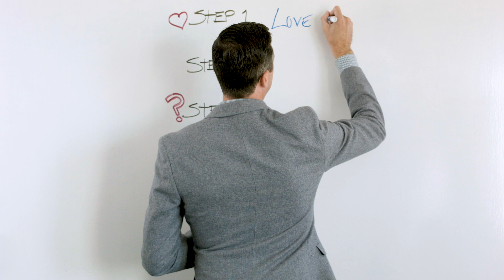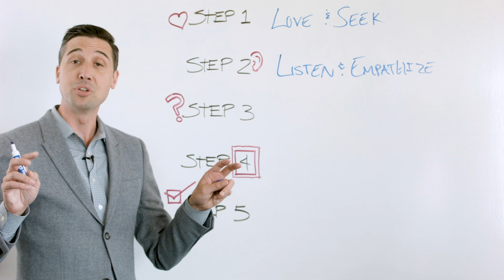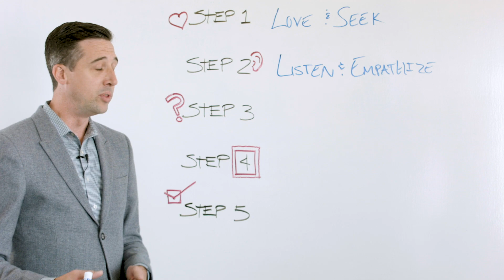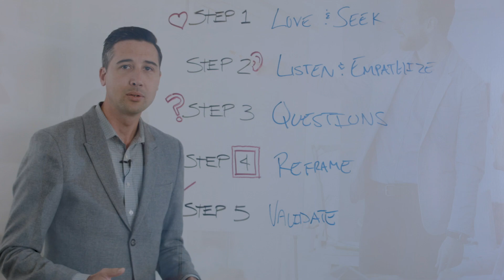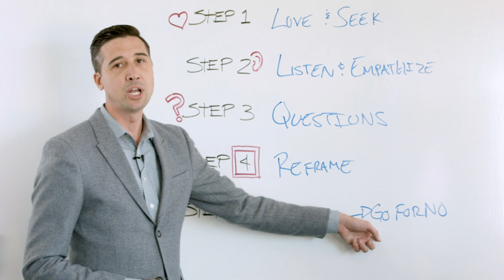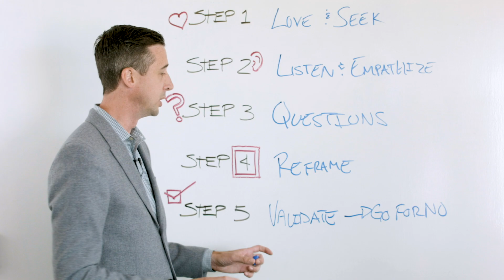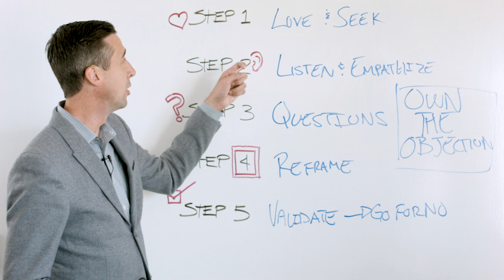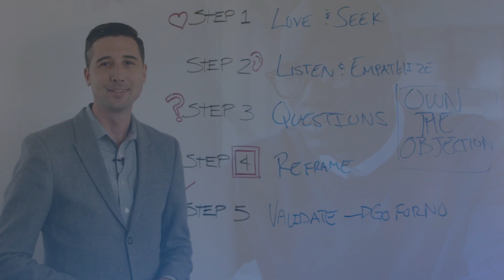Sales Objections: 5 Steps To Overcome And Own Them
Overcoming B2B sales objections is hard - but our VP of Sales is here to say that you don’t have to. Objections mean your prospect is taking you seriously, and you want to address concerns head-on. This Whiteboard Wednesday video offers 5 steps to navigate objections and land the deal.

 WHAT IS DISCOVERORG?
 DiscoverOrg enables direct connections with key prospects, giving sales, marketing, and staffing pros the ability to find, connect, and sell their targeted prospects.